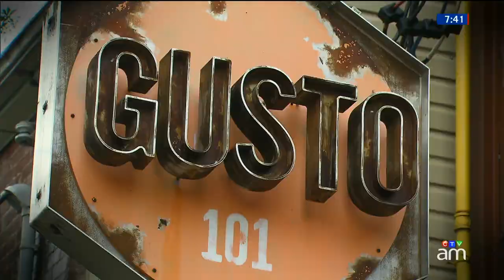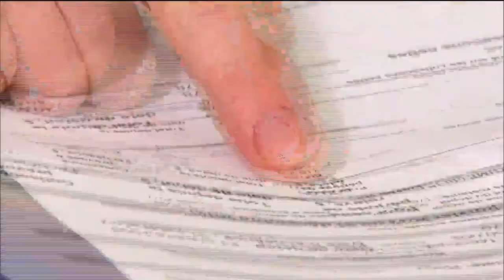How to create a budget and stick to it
Chief Financial Commentator Pattie Lovett-Reid explains why budgets are so important and shares advice on how to create one that will work.